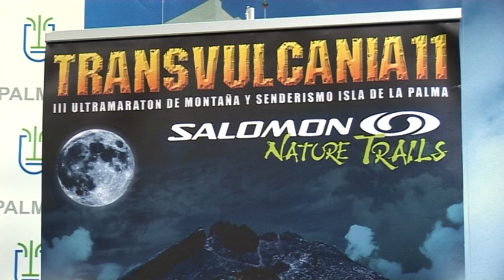Transvulcania 2011 - Presentacion Recursos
Presentacion Transvulcania 2011